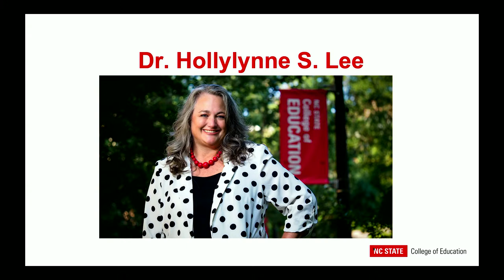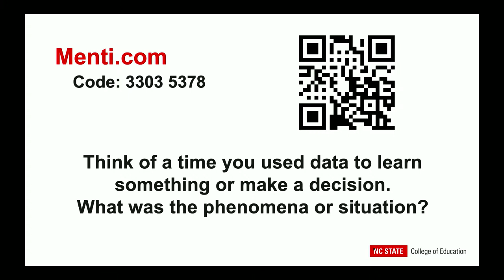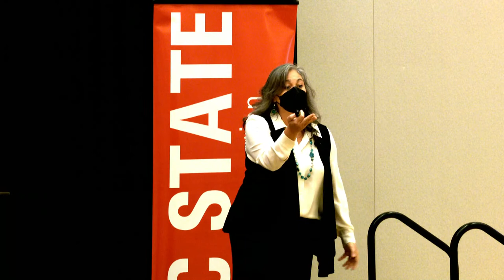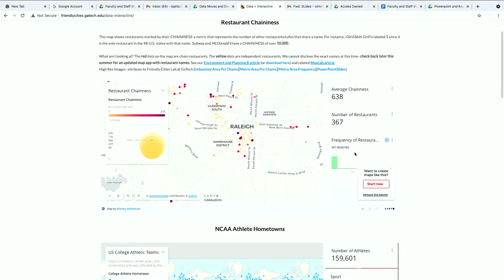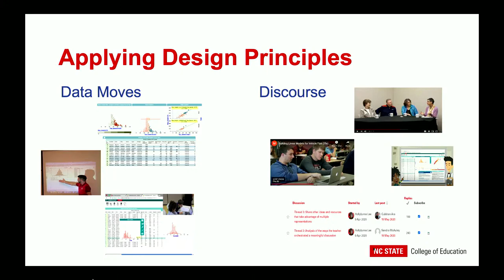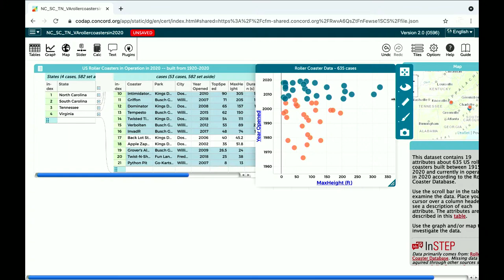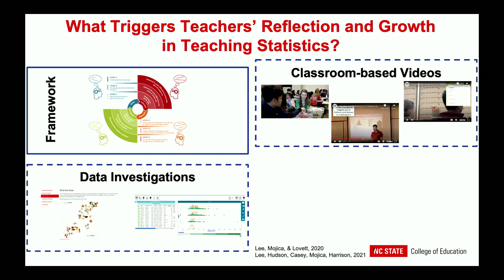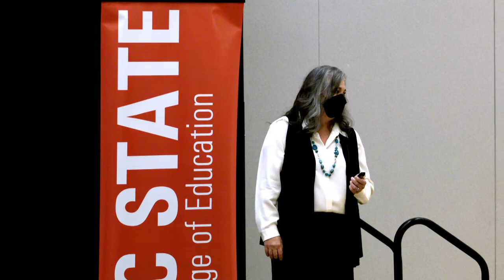“Data Moves and Discourse: Design Principles for Strengthening Statistics Education”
Join us as Professor Hollylynne Lee, Ph.D. delivers her Cherry Award Lecture on "Data Moves and Discourse: Design Principles for Strengthening Statistics Education."

In today’s society, we all need to be fluent with statistics--for making everyday decisions, making sense of visualizations and statistics given in the media, and preparing for many careers that utilize data. Attention to students’ learning of statistics (and now data science) in grades K-12 and college settings has increased dramatically in the past decade, and will continue to grow as we emerge from a global pandemic with a constant flow of data. Yet, teachers often feel unprepared to teach statistics or engage students in data investigations. This talk will focus on how Hollylynne Lee has tackled the problem of teachers’ preparedness to teach statistics through use of innovative design solutions in curriculum, software, and online professional learning environments. How do design principles help teachers and curriculum developers build opportunities for learning statistics in educational environments, both in person and online? We will unpack this question through examples of ways to foster discourse and engagement with data to build teachers’ capacity for teaching statistics. Come with your phone or tablet to engage in data moves and discourse!